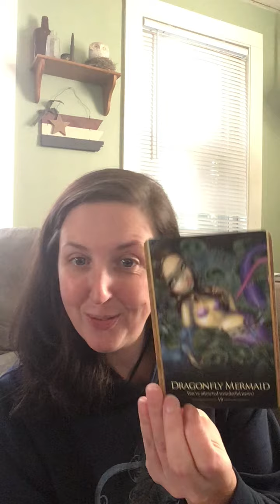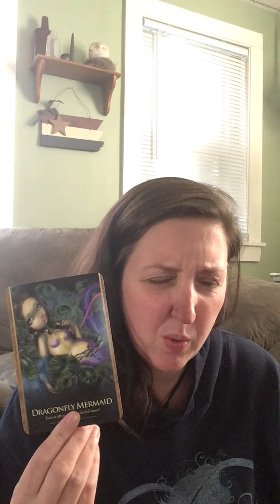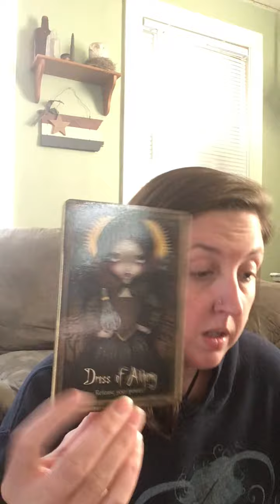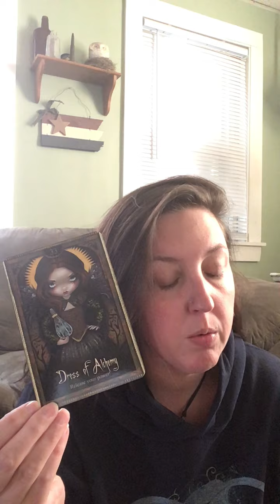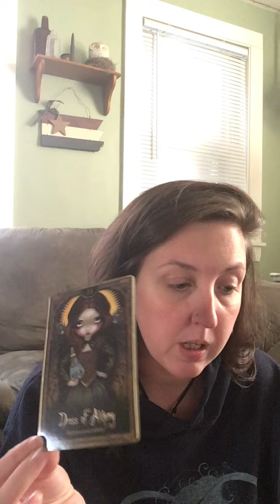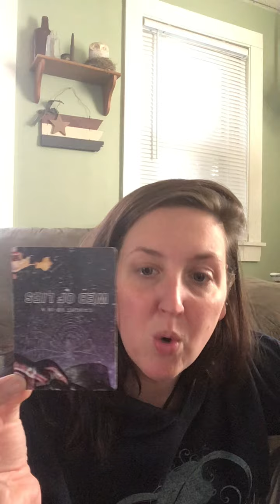When It All Crumbles To The Ground!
Mailing Address:
Jessica Howard